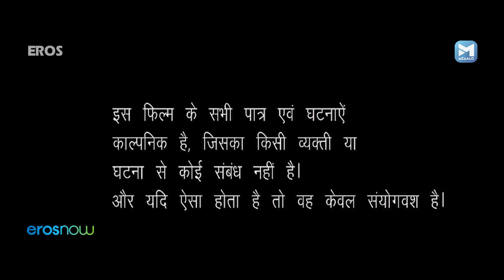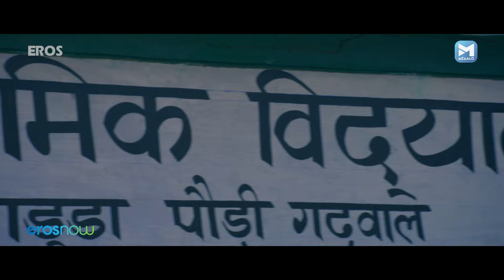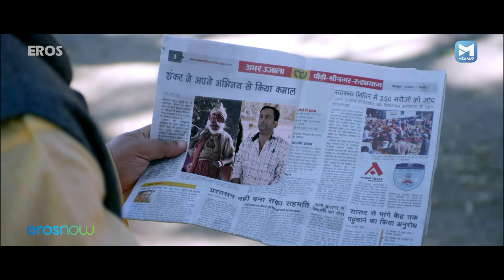राजू बजरंगी | Raju Bajrangi | Full Hindi Drama Movie | Hemant Pandey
Raju Bajrangi (2017) is a Hindi drama film starring Hemant Pandey in the lead role, directed by Manoj Sharma.